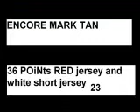mark tan 26 again points highlight